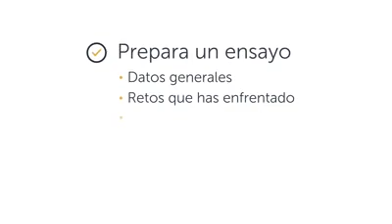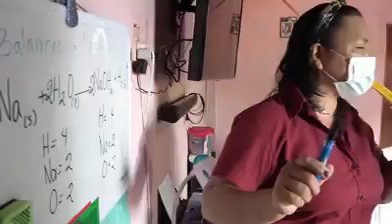Certamen a las buenas prácticas docente